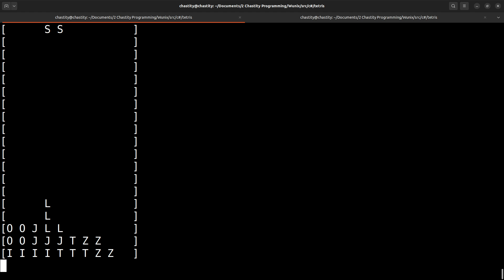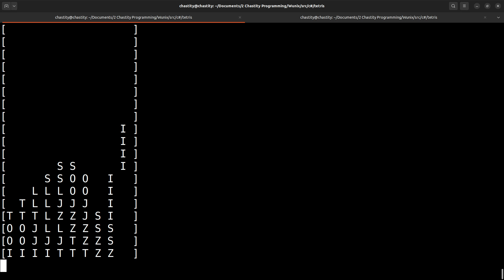Console Tetris Made in C#